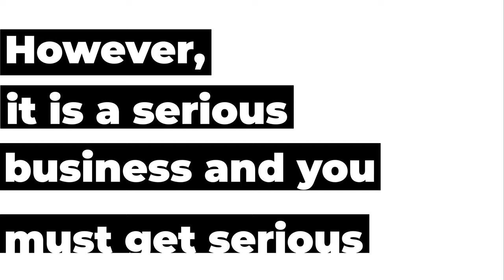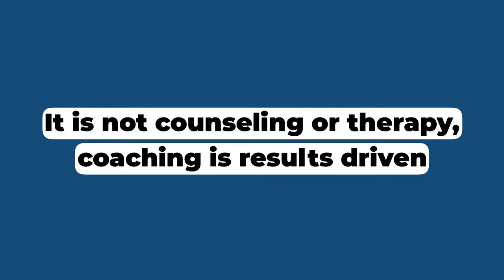Goals and If You Want to WIN in the Great Game of Life - Noble Manhattan USA